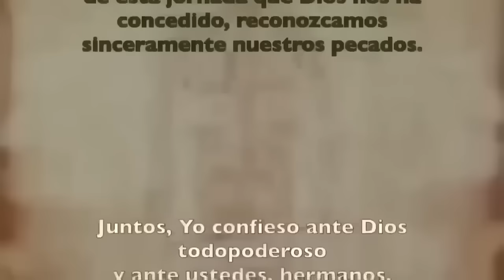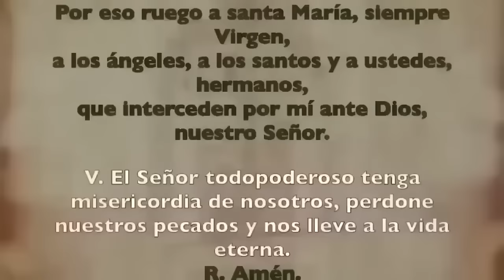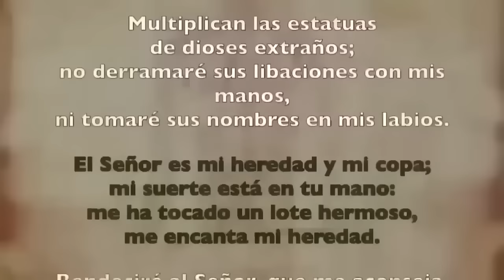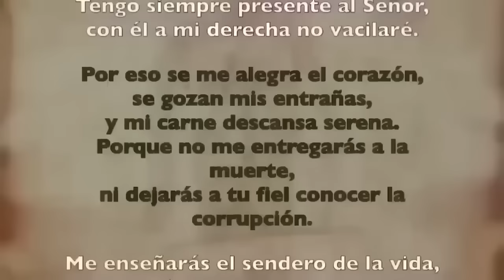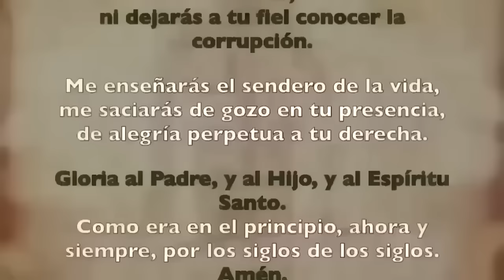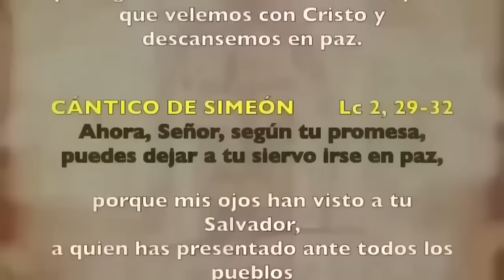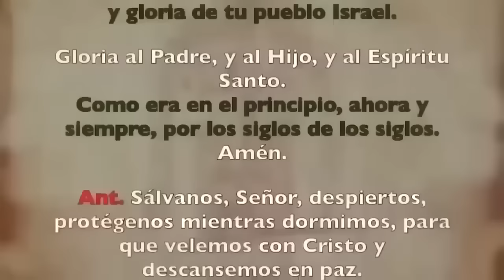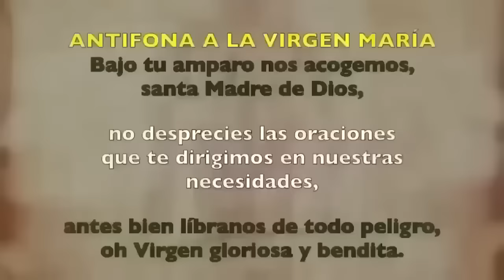Oración de la noche (Completas), JUEVES 02 DE ABRIL, V SEMANA DE TIEMPO DE PASCUA